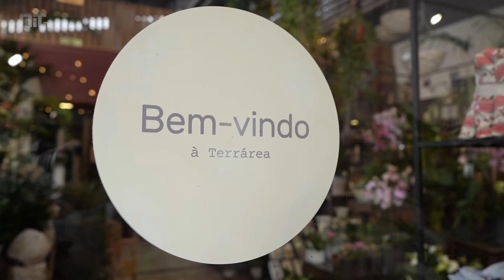Terrárea. É uma cafetaria? Uma florista? Sim, e loja de decoração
Aideia era abrir um simples restaurante vegetariano, mas num antigo armazém com mais de 300 metros quadrados e oito metro de altura dava para fazer muito mais. Assim surge o Terrárea, o novo projeto de Matosinhos que é um três em um: cafetaria, florista e loja de decoração. Abriu no final de julho e não fica longe da praia da cidade.

Sofia Nico, 26 anos, e Márcio Pereira, 27, são namorados e os responsáveis pelo novo Terrárea. “Deixámos de comer carne num retiro espiritual que fizemos há três anos no norte de Itália. Quando voltámos decidimos que queríamos abrir um restaurante vegetariano.” explica à NiT Sofia Nico. “A mãe do Márcio trabalha como florista há muitos anos e foi daí que pensamos que podíamos juntar as flores. Depois surgiu também a ideia da loja.”

É no Mercado Abastecedor do Porto que compram grande parte das flores, mas muitas também importam diretamente da Holanda, que são complicadas de encontrar por cá. No total têm mais de 20 variedades com as quais fazem arranjos e até vasos mais compostos. Também recebem encomendas para eventos e em breve estará disponível para encomendas online. Na parte da decoração juntaram algumas marcas que já conheciam e gostavam. “Temos também algumas peças de autor, de artistas plásticos.”